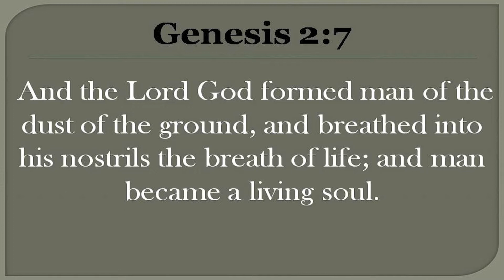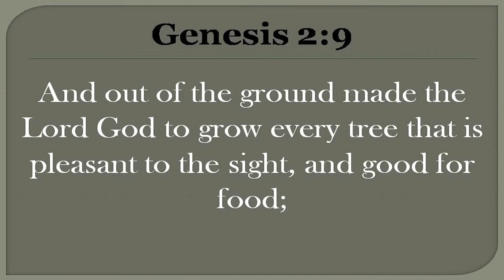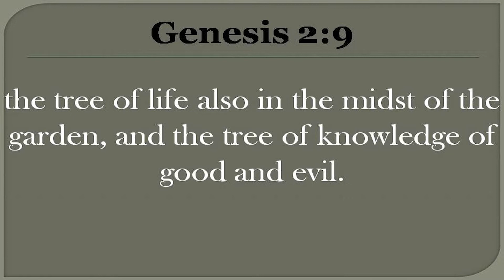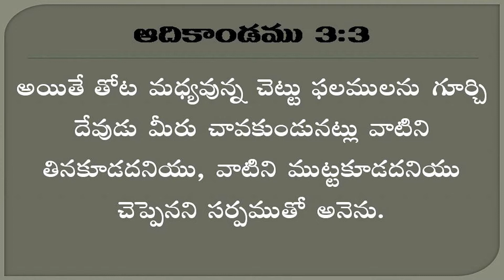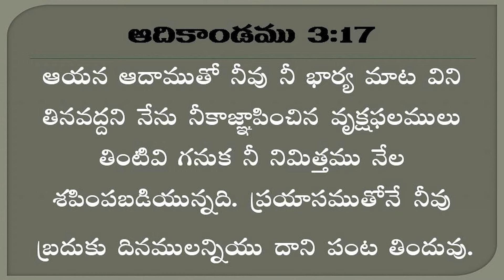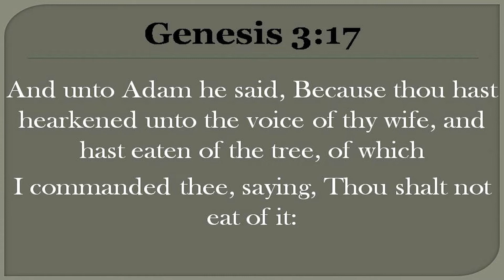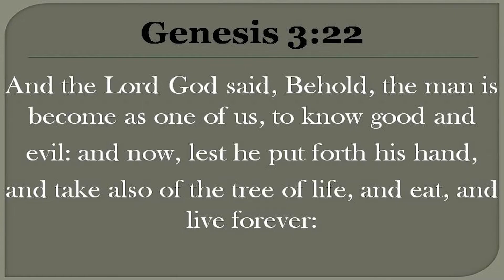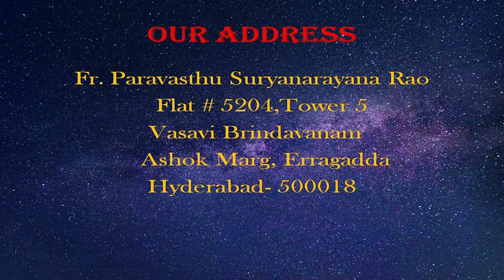ప్రథమ ఫలము మరియు పదియవ భాగము